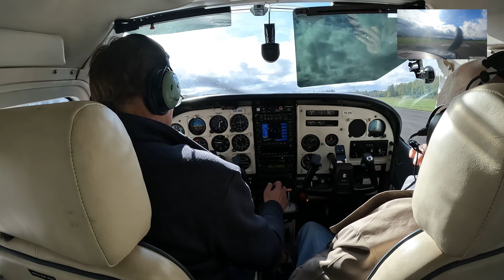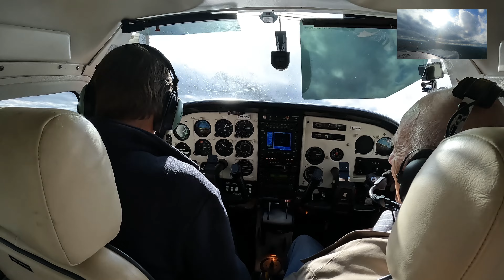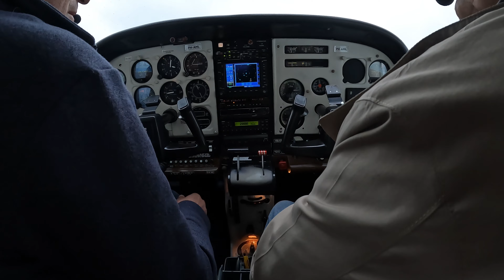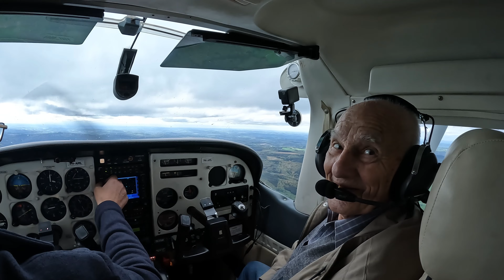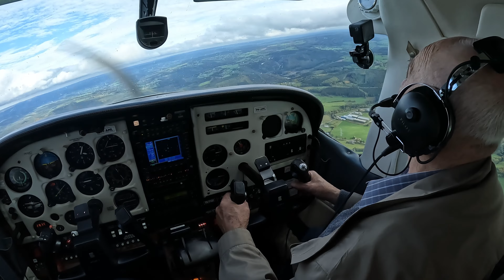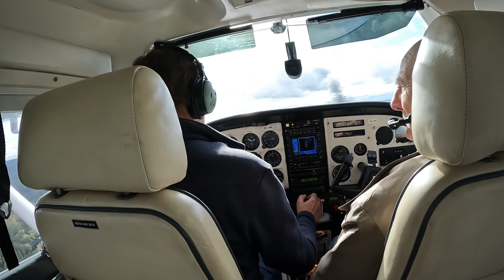gopro - Aérodrome de SPA Francorchamps - Belgique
Visite d'une petite partie de la Wallonie en avion.
Décollage depuis l'Aérodrome de Spa La Sauvenière avec un survol du mythique circuit de SPA.

Mention spéciale :
Second Pilote "Bon papa" âgé aujourd'hui de 92 ans.
C'est en retour dans le passé pour lui de plus de 70 ans.
En effet pendant la seconde guerre mondiale c'était depuis cet aérodrome qu'il décollait pour ses différentes missions notamment vers l'Allemagne.
L'avion dans lequel il effectuait ses missions est toujours présent sur le site.
Il est prévu de faire une balade dans cet avion dès que possible.

Merci au pilote pour la tonne d'information et sa gentillesse.